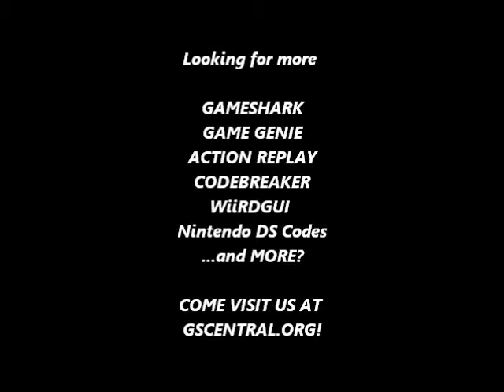GSCentral.org - Metal Fighter (Unl) (NES) - Infinite Lives, Infinite Health (PAR)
Infinite Lives
00C1:09
By Rune.

Infinite Health
00EA:03
By Rune.